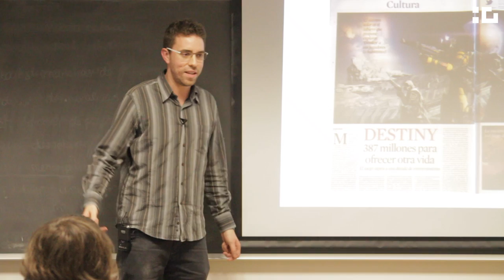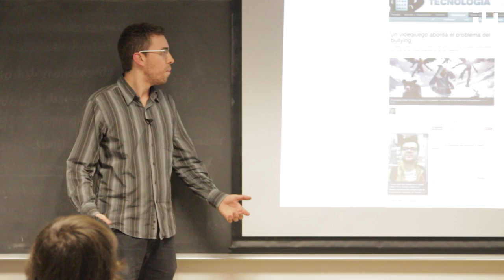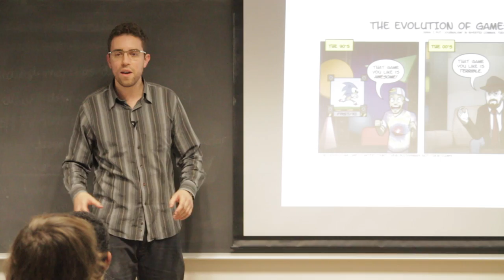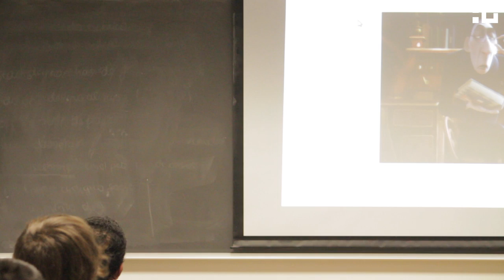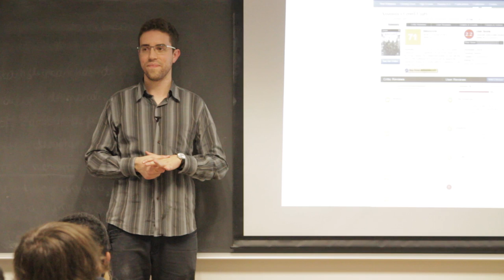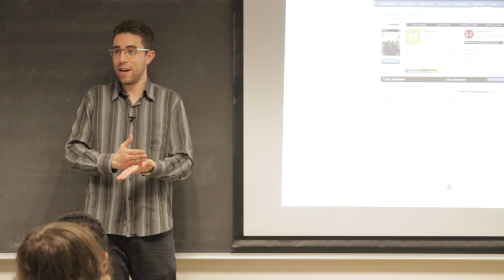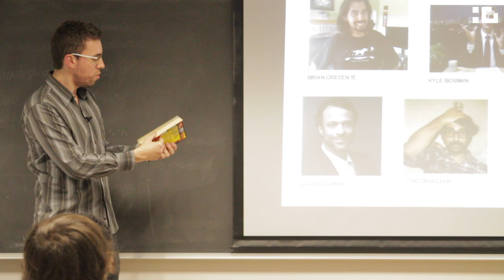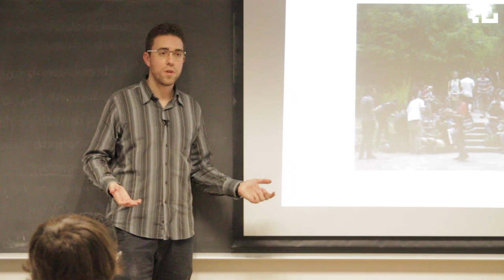Albert Garcia - Cicle de conferències "Els videojocs i els seus protagonistes"